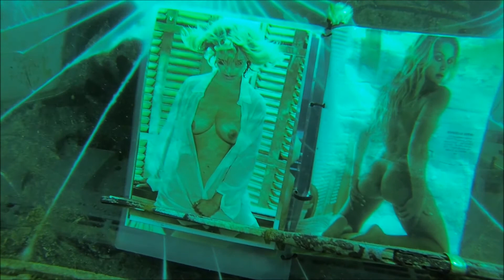Hemmoor TG an der Treppe & Hai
Tauchwochenende in Hemmoor 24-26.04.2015 Tauchplätze waren z.B
E0 zum Hai & E3 Rüttler bis zur Treppe

Kamera GoPro Hero3 Black mit Magentafilter